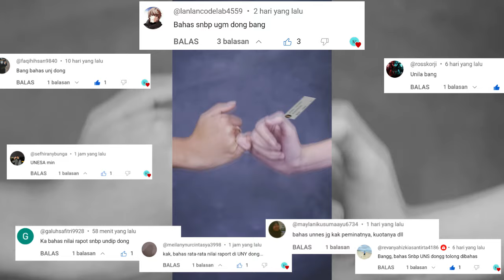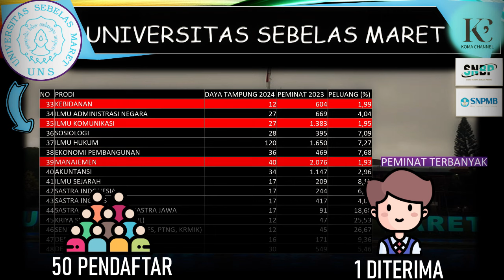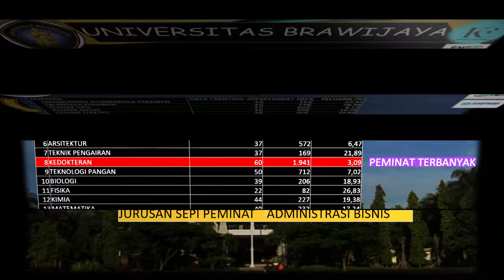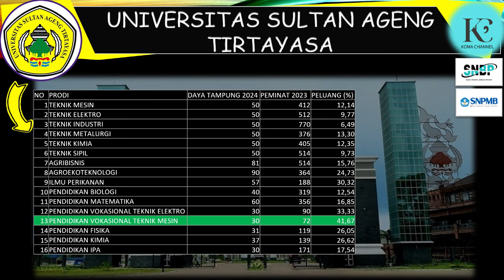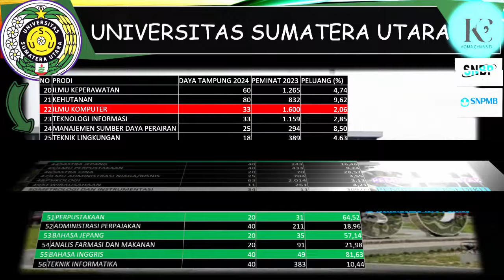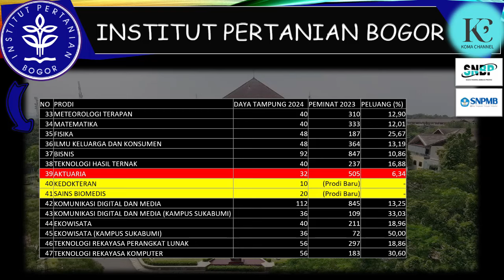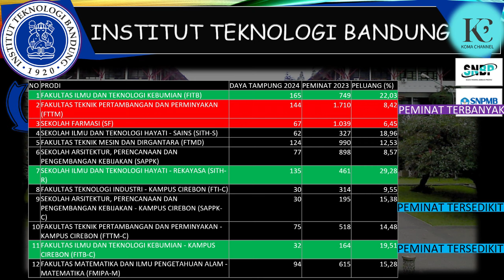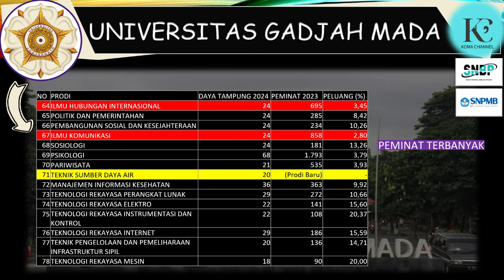INILAH KEKETATAN, DAYA TAMPUNG, JURUSAN TERKETAT, JURUSAN SEPI PEMINAT DI SNBP TAHUN 2025 | Part 1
Ini adalah akun kami (silahkan di follow)